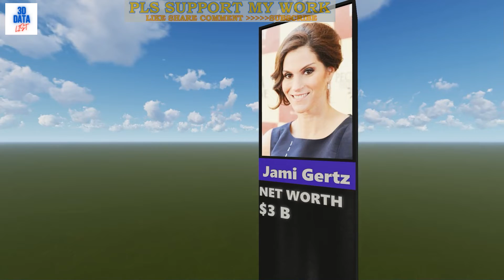Top 20 Richest Actors in the world 2022 | 3D Data List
Top 20 Actors List
Jami Gertz
Jerry Seinfeld
Shah Rukh Khan
Tom Cruise
George Clooney
Robert De Niro
Mel Gibson
Adam Sandler
Amitabh Bachchan
Jack Nicholson
Sylvester Stallone
Arnold Schwarzenegger
Tom Hanks
Mary Kate and Ashley Olsen
Jennifer Lopez
Clint Eastwood
Jackie Chan
Keanu Reeves
Michael Douglas
Will Smith